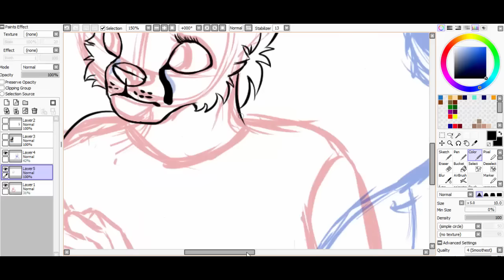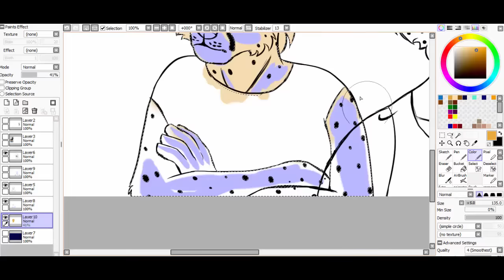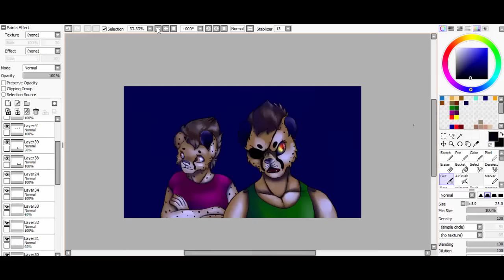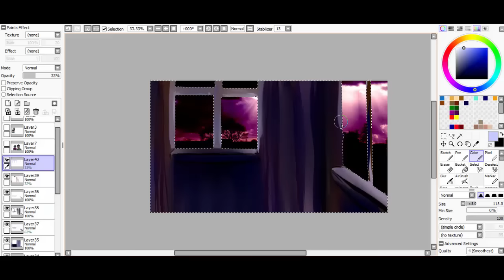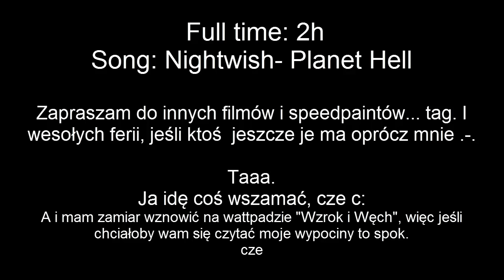Speedpaint~ Who's there?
Programy:
Paint tool sai
Camtasia studio

Tablet graficzny: Wacom  Intuos pen& touch medium
Model: CTH-680